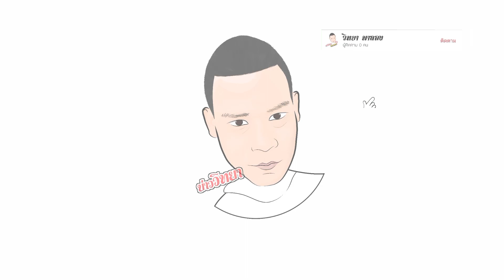บั้งไฟแสน ส.ใกล้รุ่ง ที่ลี่เลย!! (เบาดี ๆ) ค้อทอง